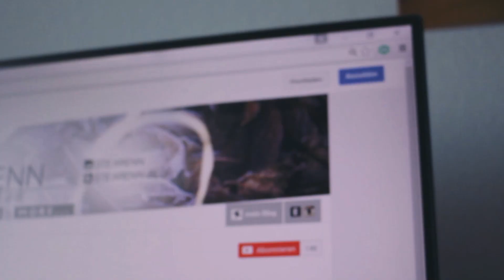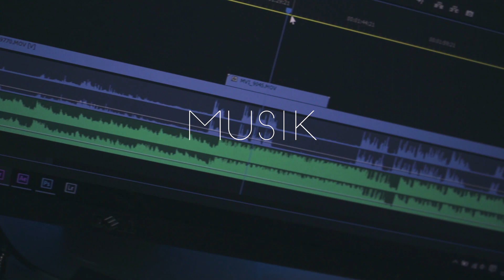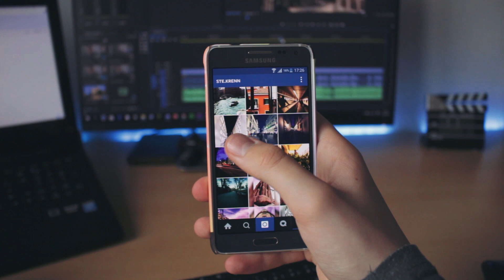cinematic, was ist das? Review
Was ist eigentlich dieses "cinematic"? Das wird in diesem Video in 4 Punkten erklärt!
Über eine gute Bewertung würde ich mich freuen.
Follow me on:
Google+: ste.krenn
eine STE.KRENN Produktion